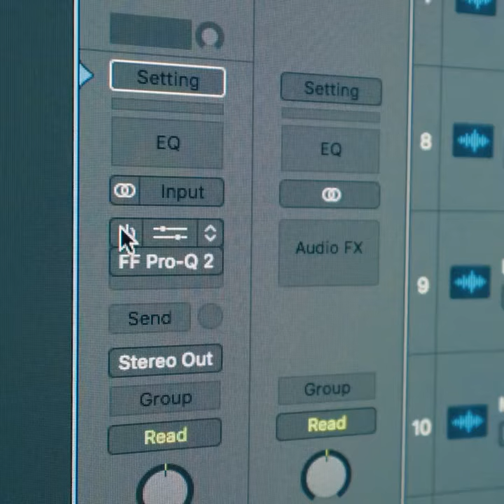Martin Jensen - Wait feat. Loote (Trailer)